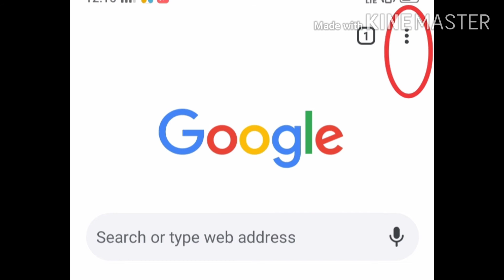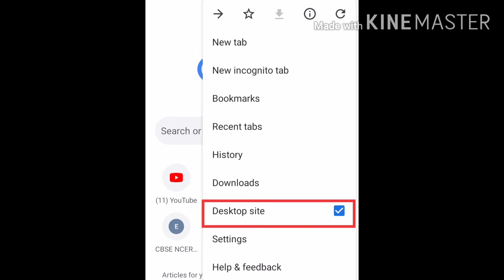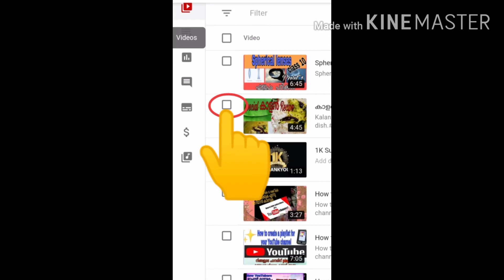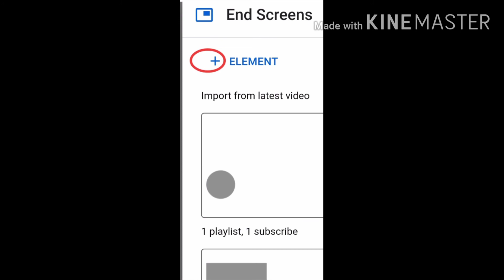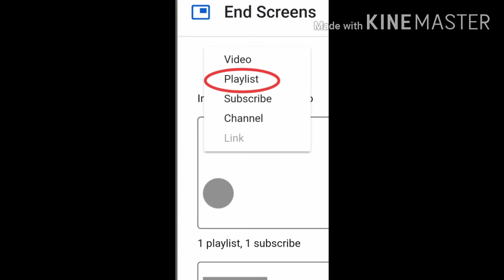How to add endscreen for your YouTube videos.